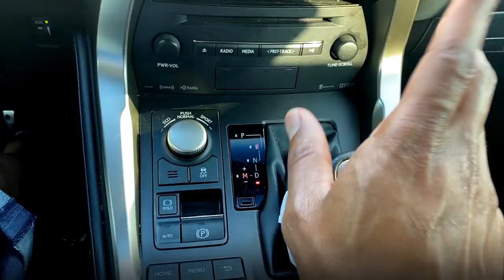She's been in the Klun since the Quarantine started!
Willie's wife has been Klubbin. Lord what did Willie do?